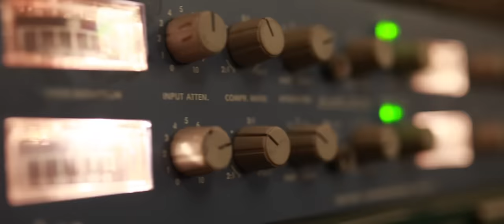Official Music Video: Last Damn That I Gave -John Eason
Official Music Video for "Last Damn That I Gave"- John Eason
LIVE from Bombshelter Studios
Producer: Joel Jorgensen
Written By: John Eason, Zach Henard, and Davin Roberts
Video by: Austin Dellamano

"I’m just a small town Father, Veteran and Gypsy brought up on gospel and country music. I was born in the small town of Minden in Louisiana and lived in Cotton Valley, raised on good manners, good food and good music, my family sang gospel all over the place and I always dreamed of being up on stage. Now I can’t say its all gospel cause Honky Tonks and Neon run through my veins I’ve always felt the draw of the stage there listening to the crowd and the clinking of the glasses!"
- John Eason - Home Is The Highway (Outlaw Country Music)

Song Lyrics

THE LAST DAMN I GAVE
DAVIN ROBERTS, JOHN EASON, ZACHARY HENARD
D
WELL YOU LIED AND YOU LEFT ME
                                           G
TOOK EVERYTHING WE HAD
A
LEFT ME WITH THE BILLS AND THE RENT
                                       D
THE CLOTHES ON MY BACK
D
THE FIRES STILL BURNIN OUT BACK
                                 G
WHERE WE SAID I DO
A
I CAN’T KEEP LIVING
                  D
WITHOUT YOU

G
 IM HELL BENT ON DESTROYING
                                      D
IM  SLOWLY KILLING  MYSELF
A
ALL THE LIQUOR AND  PILLS THE PAIN
                                 D
WHATEVER I CAN  GET
G                                                                                    D
MY LIFE WAS THE ONLY THING THAT YOU DIDN’T TAKE
A
I RECKON YOU  WERE
                                 D

WITH THIS PEN AND THIS PAPER IM
I’M TELLIN YOU TO GO TO HELL
WELL THAT FIRES QUIT BURNIN
AND THE FLAME IN MY HEART IS DEAD
BY THE TIME THAT YOU READ THIS
THEYLL BE BURRYING MY BONES
AND IM LEAVING YOU THIS PAIN
FOR DOIN ME WRONG

 I WAS HELL BENT ON DESTROYING
AND SLOWLY KILLING  MYSELF